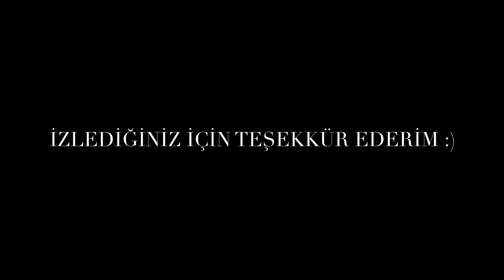Fırçalarımı Nasıl Temizliyorum? | Cansu Sena Yuva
Kullandıklarım :
Doğal zeytin yağı içeren beyaz sabun
Avon fırça temizleme aparatı